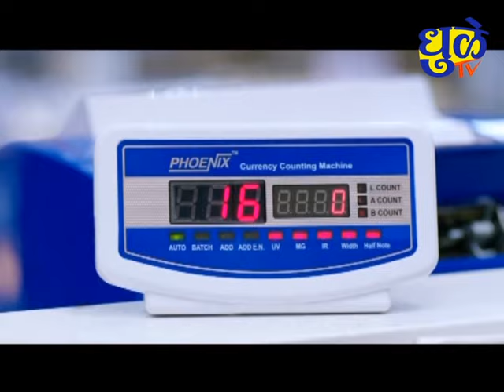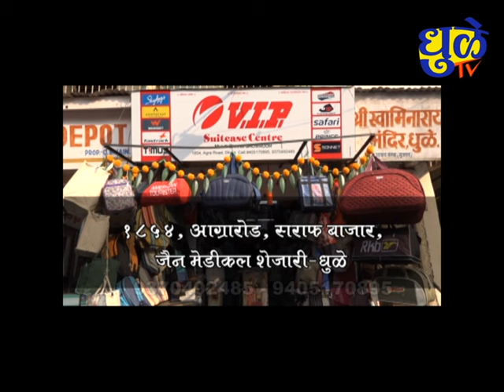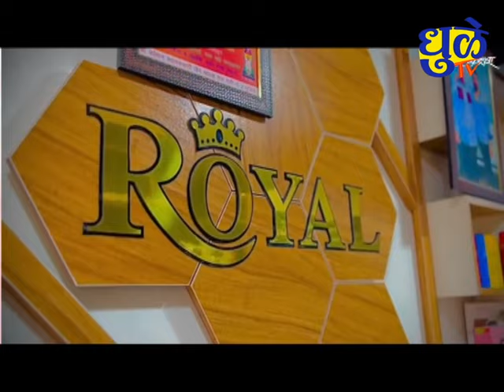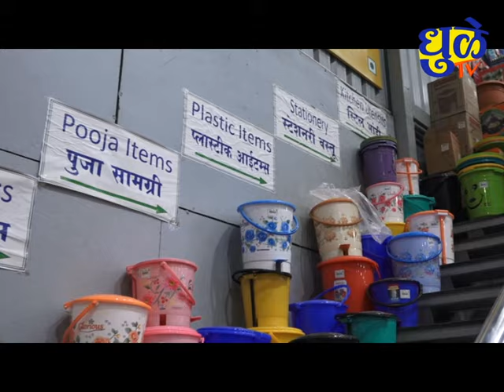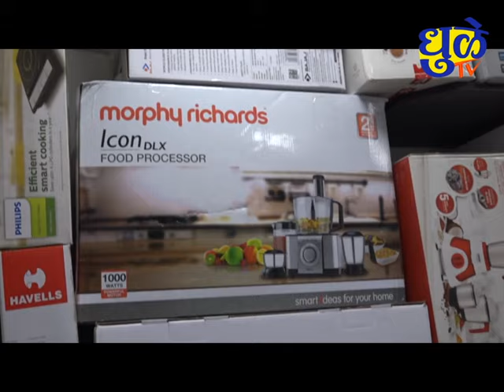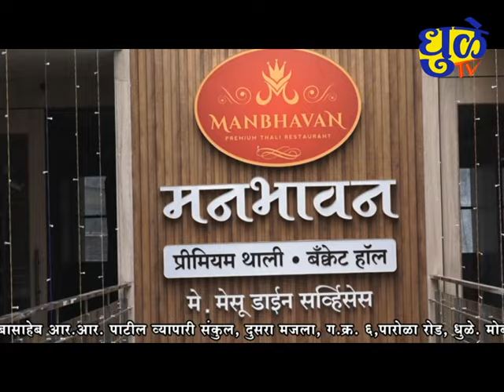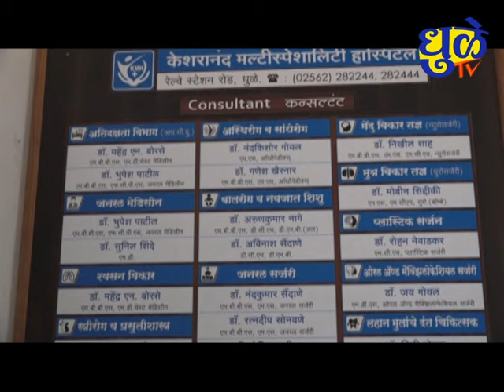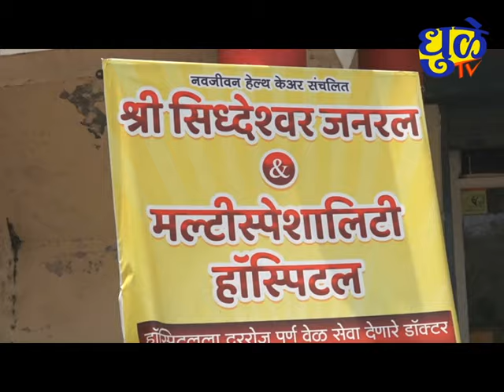Dhule Tv News Bulletin 23 Oct 2024 | धुळे टी.व्ही. न्यूज बुलेटीन 23 ऑक्टोबर 2024